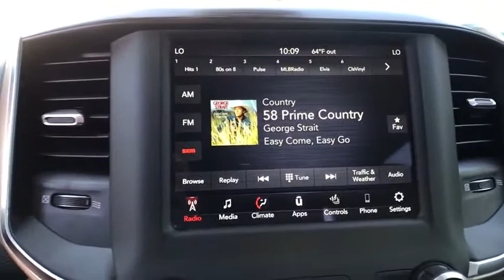2019 Ram 1500 Great Falls, Helena, Havre and Lewistown, ID KN866913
2019 Ram 1500 Laramie 4x4 Crew Cab 57 Box - Stock#: KN866913 - VIN#: 1C6SRFJT1KN866913

: Heated/Cooled Leather Seats Satellite Radio iPod/MP3 Input Bluetooth Tow Hitch ENGINE: 5.7L V8 HEMI MDS VVT TRANSMISSION: 8-SPEED AUTOMATIC (8HP7. Alloy Wheels. Laramie trim. FUEL EFFICIENT 21 MPG Hwy/15 MPG City! AND MORE! KEY FEATURES INCLUDE: Leather Seats 4x4 Heated Driver Seat Cooled Driver Seat Back-Up Camera Premium Sound System Satellite Radio iPod/MP3 Input Bluetooth Trailer Hitch Aluminum Wheels Remote Engine Start Dual Zone A/C Smart Device Integration WiFi Hotspot. MP3 Player Privacy Glass Keyless Entry Child Safety Locks Steering Wheel Controls. OPTION PACKAGES: ENGINE: 5.7L V8 HEMI MDS VVT Active Noise Control System Heavy Duty Engine Cooling GVWR: 7100 lbs Dual Rear Exhaust w/Bright Tips Hemi Badge 220 Amp Alternator TRANSMISSION: 8-SPEED AUTOMATIC (8HP75). Ram Laramie with Maximum Steel Metallic Clearcoat exterior and Black interior features a 8 Cylinder Engine with 305 HP at 6400 RPM*. BUY FROM AN AWARD WINNING DEALER: Buying a new vehicle is a big decision which is why the staff at Lithia Chrysler Jeep Dodge of Great Falls takes every measure to make the entire process as hassle-free and easy as possible. We have well maintained new and pre-owned inventories of the latest from Chrysler Dodge and Jeep. We provide the same care to our customers in our finance service and parts departments as well. Any negative equity amount will be applied toward purchase of sale vehicle. On approved credit. See dealer for details. On select vehicles excludes special clearance vehicles see store for details. Value determined by dealer minus reconditioning cost and/or excessive mileage. Any negative equity will be added toward purchase of sale vehicle. On approved Credit. Trade in vehicle must be within NADA guidelines. Price does not include title license or dealer doc fees. Price contains all applicable dealer incentives and non-limited factory rebates. You may qualify for additional rebates; see dealer for details.